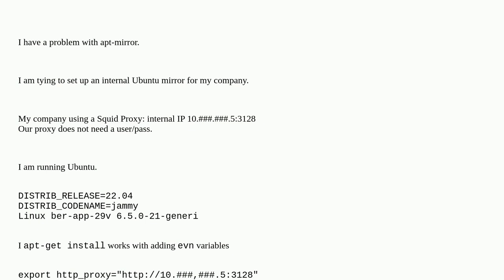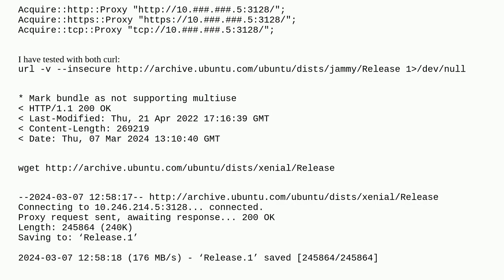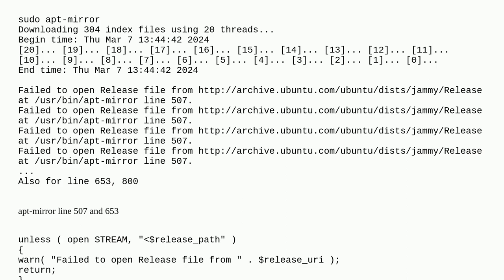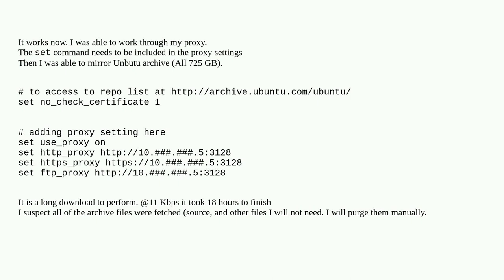apt-mirror is failing to read and use the file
A special thanks goes out to the awesome community

  ubuntu-22.04 ubuntu apt